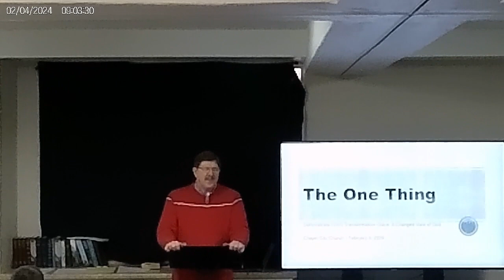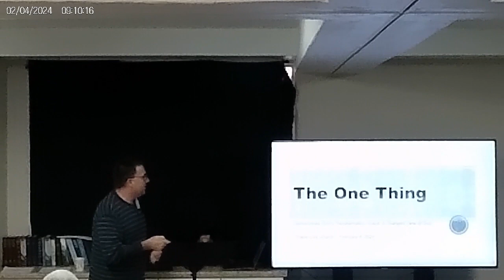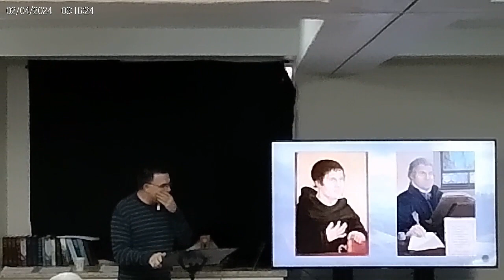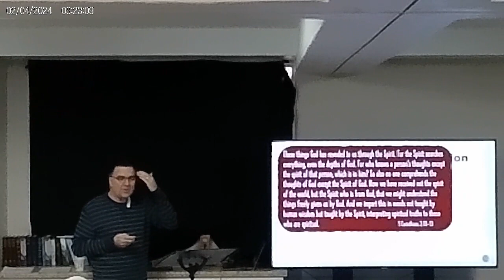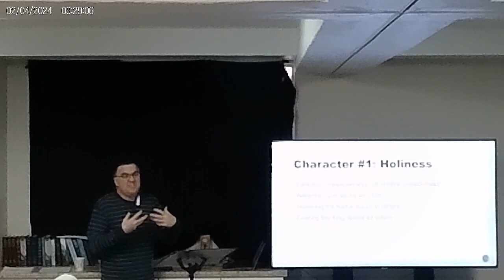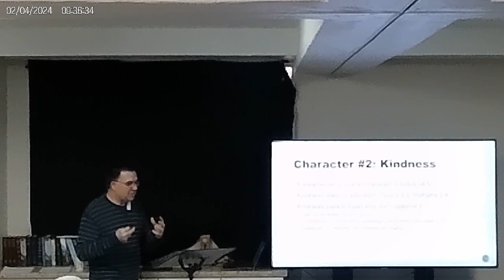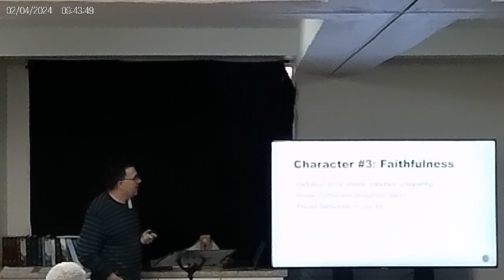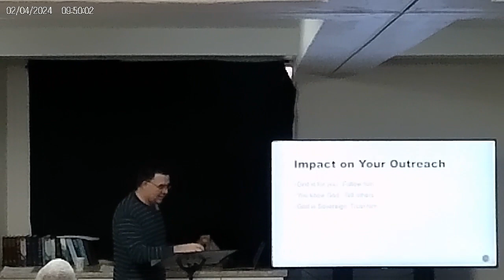The One Thing Class Week 5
The One Thing Class.
Changed View of God